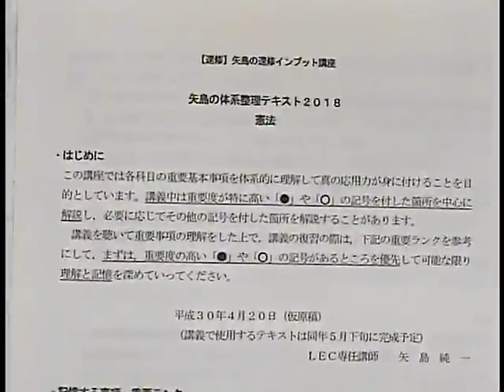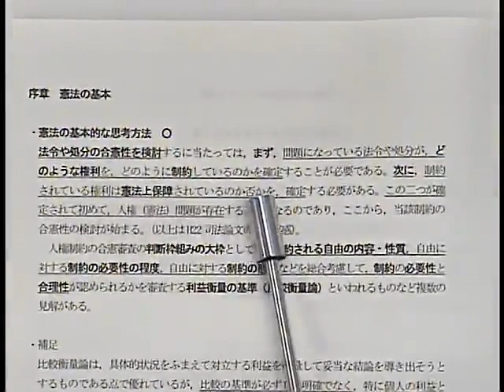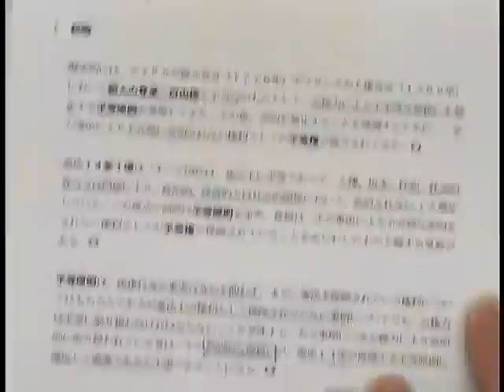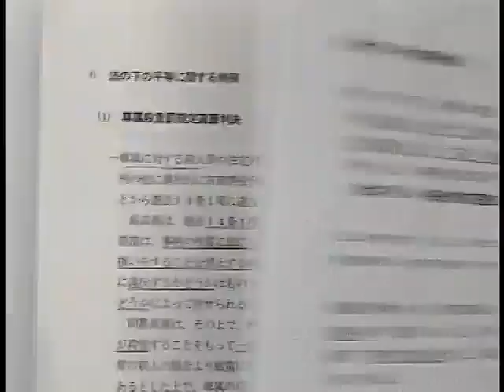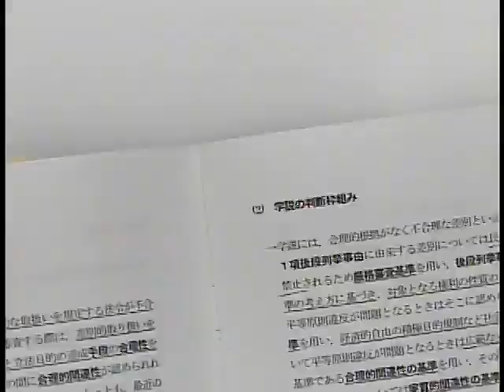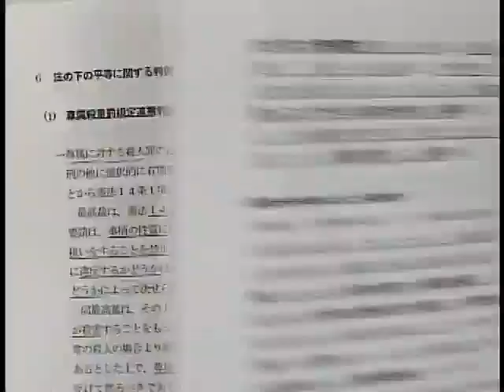速修インプット講座‹憲法›無料体験講義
2019年司法試験･予備試験向けの矢島インプット講座が今年も登場します！

最終合格に必要なことは基礎知識の本質をしっかりと理解し、未知の問題に合わせて応用できる力を取得すること。
矢島講座ならそれが可能です。是非、矢島講師の講義を一度視聴してみてください。